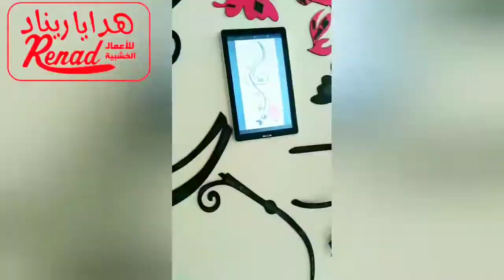بنص دقيقة تعلم تركيب ديكور عرق الورد من هدايا ريناد قص ليزر luzer cutting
رابط صفحتنا عالفيس بوك
هدايا ريناد للديكورات الخشبية أروع التصاميم العالمية المنفذة عأرض الواقع قص ليرز خشب MDF.مرايا روماك .بلكسي .ديكورات منازل .غرف أطفال .ساعات 3D.ساعات خشبية كافة الديكورات مجهزة بافضل انواع لاصق الدبل فيس
Renad Gifts for Wooden Decorations, the finest international designs implemented on the ground, cut MDF wood lasers, romac mirrors, plexi. home decorations, children's rooms, 3D clocks, wooden clocks, all decorations are equipped with the best types of double-face adhesive

in or sign up to view